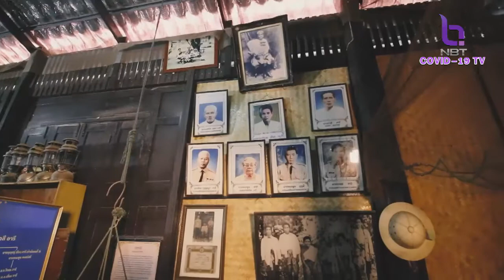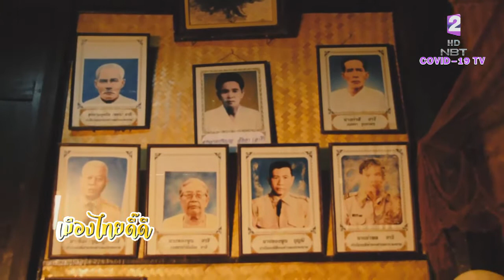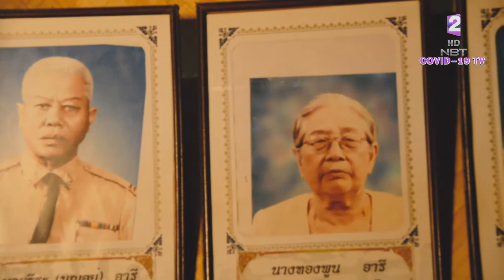เมืองไทย ดี๊ดี 4 ม.ค. 64